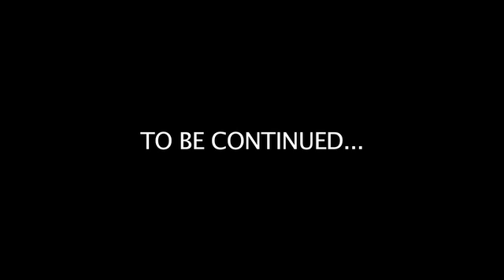big meech mother interview speaking on behalf of meech Pt. 3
from @landlord